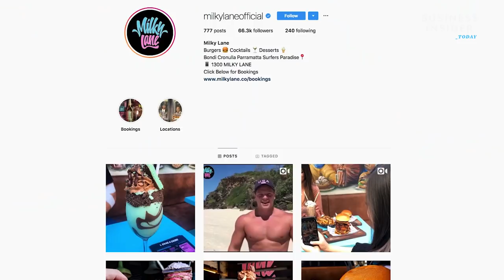Why This Burger Joint Used Cheese Pulls To Build An Empire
Milky Lane, a Sydney burger joint, turned cheese pulls into a million-dollar franchise. Its over-the-top dishes can be found in nearly 12 thousand posts on Instagram. Thanks to social media, chefs can no longer only think about the way a dish tastes. They have to consider how a dish looks on Instagram, too.